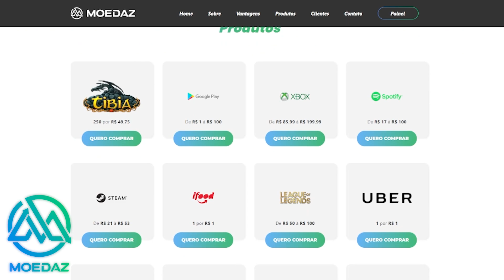E se a Cipsoft lançar um Servidor Retro no Tibia l Tibia Papo